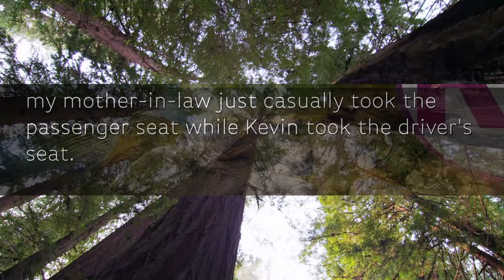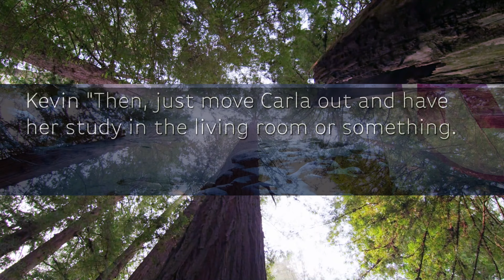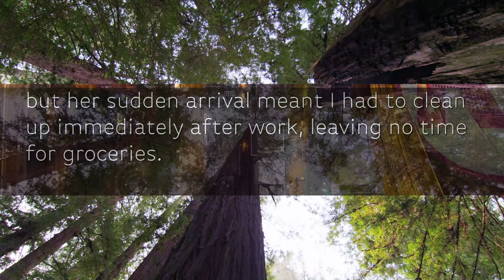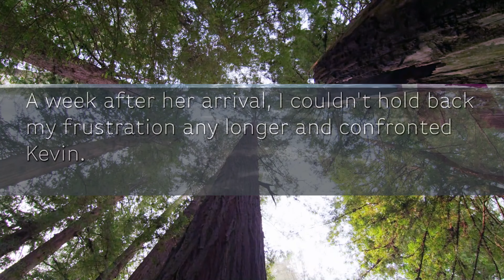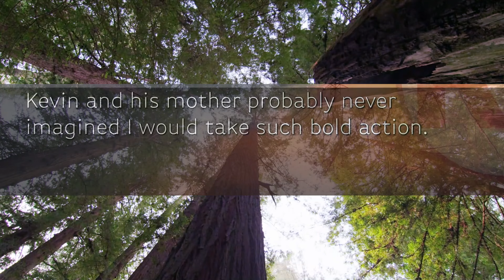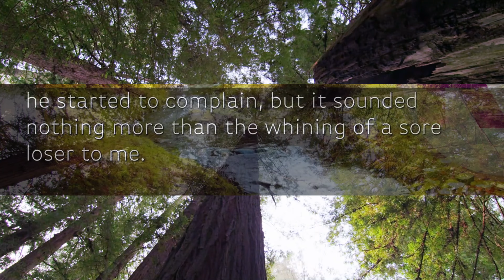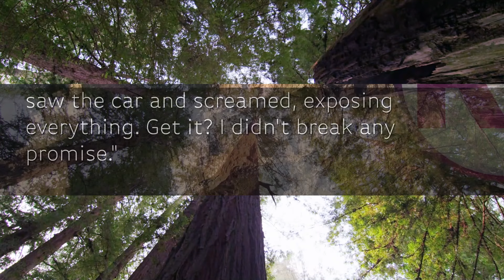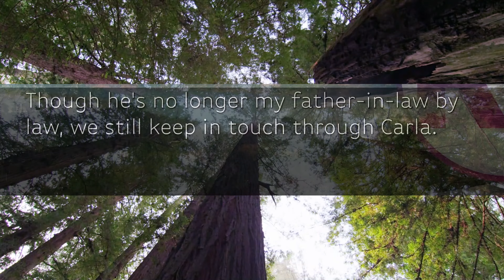My husband dropped off our daughter, who had a high fever, from the car and went on a trip.